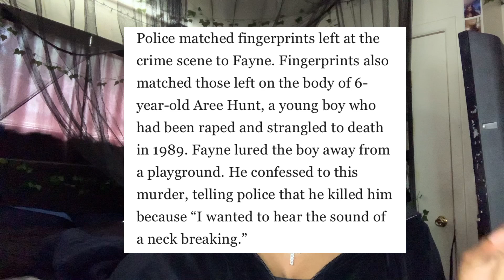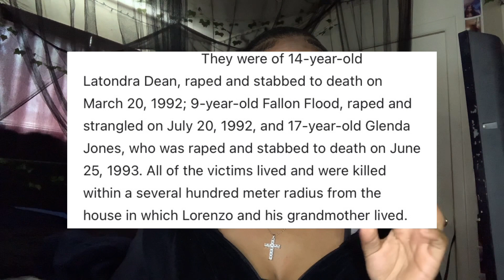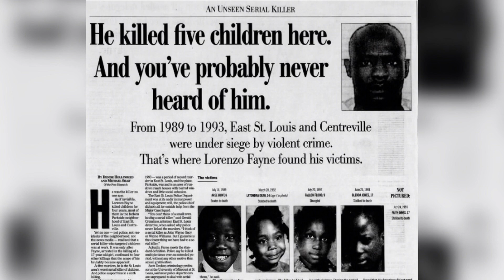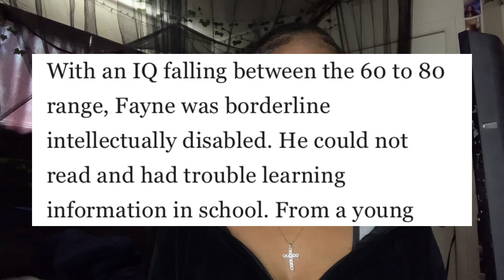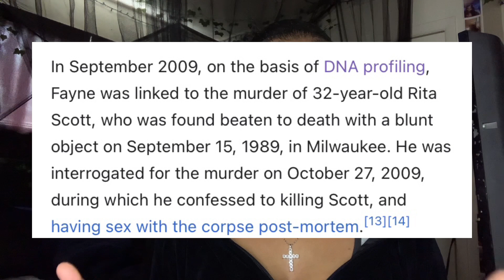THE LORENZO FAYNE CASE | let’s talk about crime pt.01